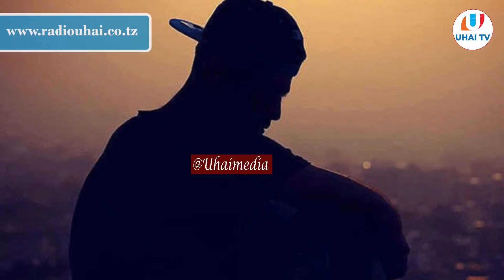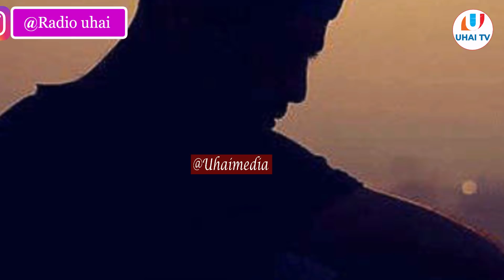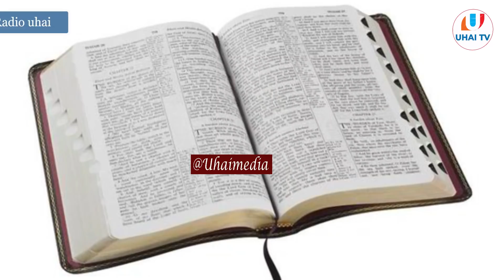DENIS MPAGAZE-MBONA TUNAZIDI KUWA WAJINGA